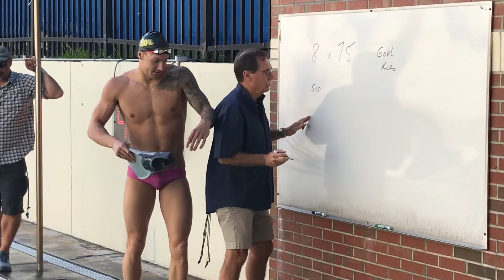ノースフェイスの２０２２年のキラーキャップがやばい！俺好み！aetvlog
メーカー ‏ : ‎ ノースフェイス
ASIN ‏ : ‎ B096RRJYDK
商品モデル番号 ‏ : ‎ NN02233
部門 ‏ : ‎ ユニセックス大人

耐久性のあるコーデュラストレッチナイロンとメッシュ素材を使用したキャップ。サイドから後頭部にかけて、目の大きなメッシュを配置することで、頭部のムレを素早く排出し、ドライ感を保ちます。ツバ部分は地厚なナイロンオックス素材。繊維に付着したバクテリアの繁殖を抑えて、汗によるにおいの発生を軽減するポリジン加工をスベリ部分に施しています。ギアメッシュベスト(NP22231)と連動したデザインで、春から秋のキャンプシーンで活用できるアイテムです。

【機能説明(Function)】スベリ ポリジン加工
適合サイズ(頭周り):S(54~56cm)、L(58~60cm)つば長さ:7.8cm

1982年4月4日 福井県生まれ、福岡県北九州市育ち。父が経営するときわスイミングスクールにて、0歳からスイミングを始める。2000年 福岡大学入学。4年では水泳部主将を務める。2004年日本選手権アテネオリンピック選考会では100mバタフライ　13位。福岡大学卒業後、2004年、名門枚方スイミングスクールに入社。コーチングの基盤を作る。2008年に渡米し、カリフォルニア州　Palo Alto Stanford Aquatics (PASA)でボランティアコーチ就任。クラブチーム全米1位を6年連続戴冠。2010年より 正式に採用され、Varsity group coachに就任。50名の選手を抱え、ジュニアオリンピックを制す。2016年帰国。2017年　大阪体育大学水上競技部コーチに就任。現在25名の女子選手の指導を行う。2018年4月の日本選手権で3名の選手（大阪体育大学女子、過去最多人数）が出場し、全員が決勝進出を狙う。2019年度、本学が更新した200メートルフリーリレーの関西記録は現時点で日本ランキング1位の記録である。就任後、大阪体育大学女子歴代記録の半分を塗り替える。